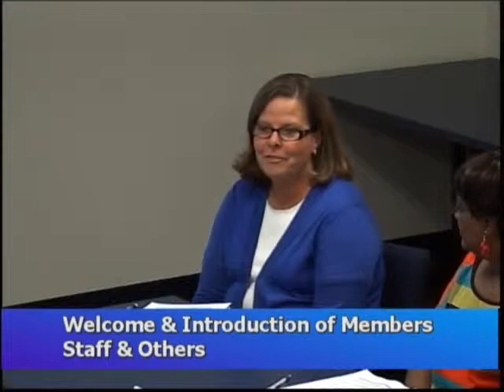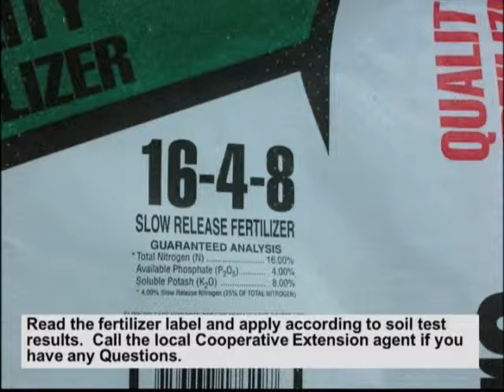Environmental and Appearance Advisory Committee 2013 10 03